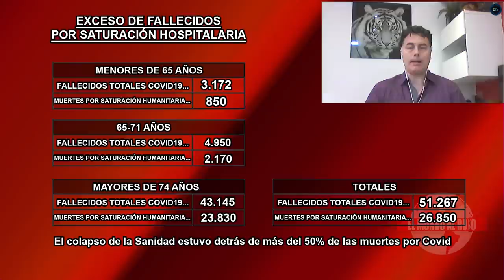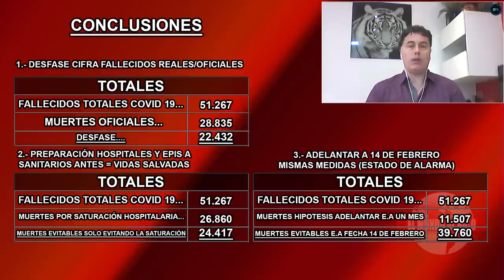ESCANDALOSO, CÉSAR BLANCO: Gracias a la gestión negligente de Sánchez han muerto 26.000 personas más